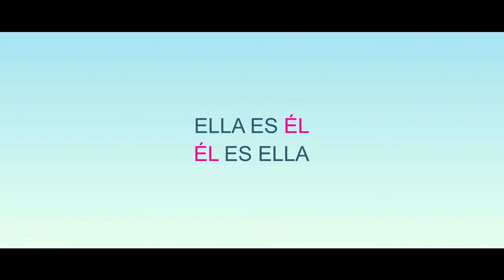UNO EN EL OTRO Trailer Subtitulado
Sofia y Andrea forman una pareja que, a pesar de estar casada desde hace diez años, está a punto de divorciarse. Él es un neurólogo genial que saca adelante un experimento sobre el cerebro humano; ella, una ambiciosa presentadora en plena ascensión. A raíz de un experimento científico de Andrea, ambos se ven, de repente y literalmente, en el cuerpo del otro, sin otra posibilidad que la de vivir la existencia y el día a día del cónyuge.